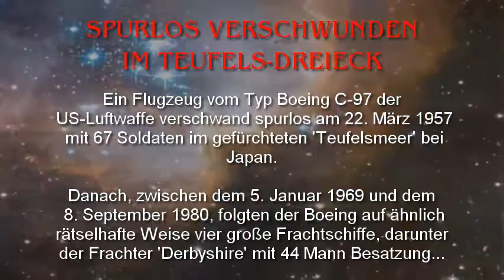Menschen die spurlos im Nichts verschwanden 6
Vor der japanischen Küste, gegenüberliegend auf dem gleichen Längengrad wie das Bermuda-Dreieck, liegt das berüchtigte 'Teufels-Dreieck' oder 'Drachen-Dreieck'.  Auch hier verschwanden Hunderte von Schiffen und Flugzeuge spurlos.  Gibt es eine Verbindung zwischen den beiden Todesdreiecken...?

Mehr Videos zum Thema 'Spurlos verschwunden' findet ihr auf meiner Playlist und auf meinerHP , wo ihr auch eure Favoriten in die Top-7 voten könnt. Viel Spass beim gucken wünscht Natasha!